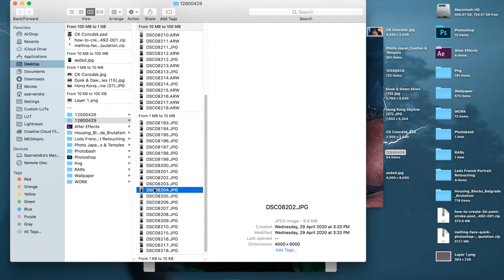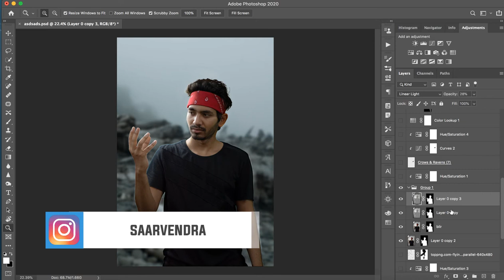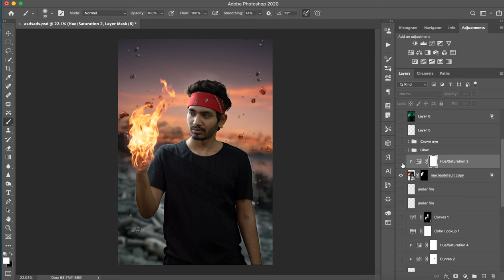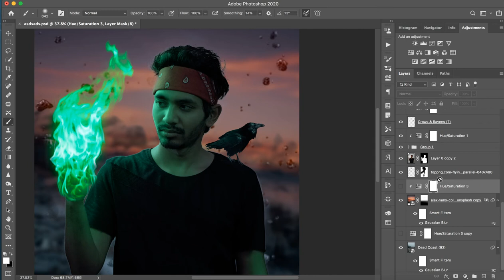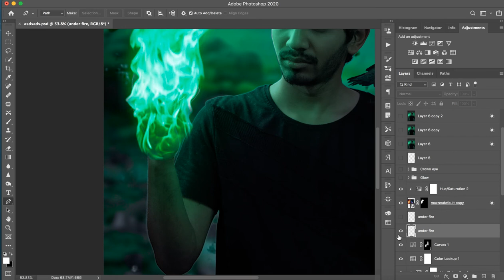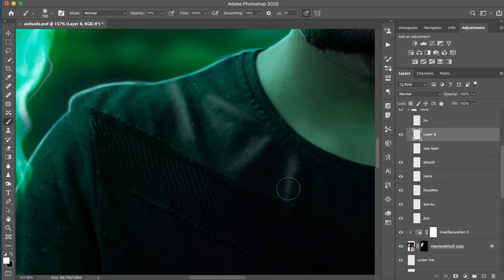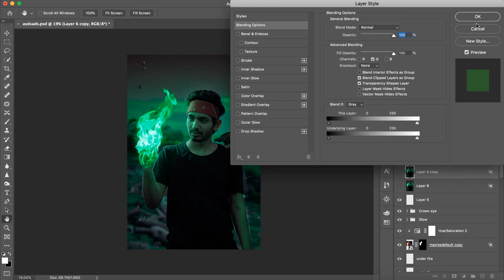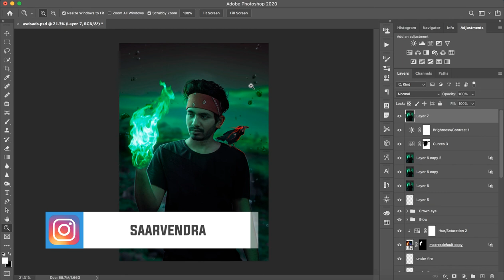How to Add Fire - In Photoshop Easy Method - Blessed with Darkness